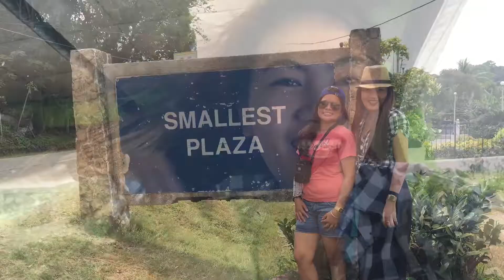Iloilo-Guimaras Escapade | akosibicai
So last week, I had the most👌🏼 amazing weekend and ❤️Valentine's day😂. I was able to explore some parts of the Visayas region - Iloilo and Guimaras.

We went to different ancient Churches in Iloilo City which was built during Spanish era.
⛪️🙏🏼Molo Church
⛪️🙏🏼Jaro Cathedral
⛪️🙏🏼Miagao Church - The Best detailed church I've ever seen on the inside and outside! 👍🏼👌🏼
 (Also part of UNESCO World Heritage)
⛪️🙏🏼Guimbal Parish Church
⛪️🙏🏼Tibauan Church
⛪️🙏🏼San Jose Parish Church
⛪️🙏🏼Nuestra Señora De La Paz Y Buen Viaje Parish Church
(the longest name of church ever 😂)

We went to The Mansion just a street across Molo Church. They say that SM corporation bought the property. (Proof: Kultura brand is selling inside it)

We also went to Museo Iloilo. Smallest Museum I've ever seen (so far 'cause I've only been to 2-3 Museum 😜)

And last but not the least, we explore the relaxing and serene beach and Caves of Guimaras Island. The fare to Guimaras may be cheaper but the view and food is way more than just the price. It's worth every penny!